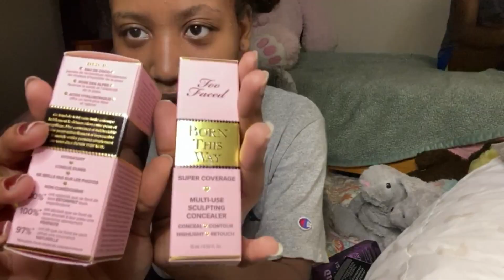applying makeup for the first time! (lol)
hello everyone! today I tried applying makeup for the first time, I usually don't wear makeup so this was a trip lol! hope ya'll enjoy it! xoxo